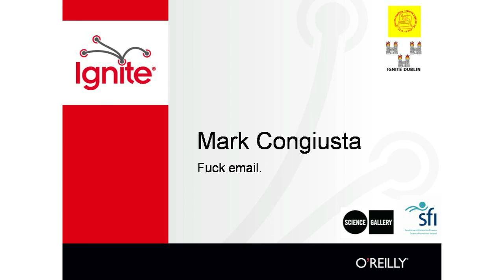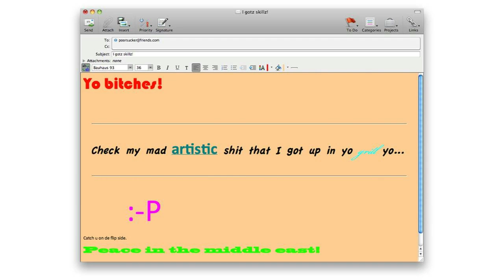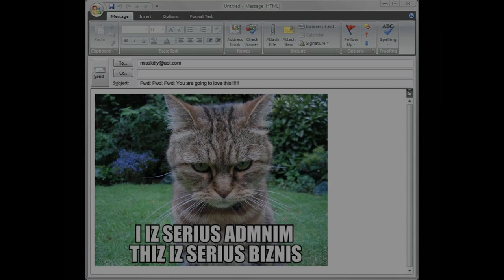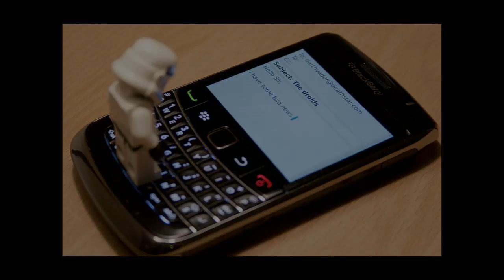Mark Congiusta at IGNITE Dublin #8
Mark Congiusta gives his talk 'F*ck Email' at the IGNITE night at the Science Gallery, Trinity College, Dublin in December 2011